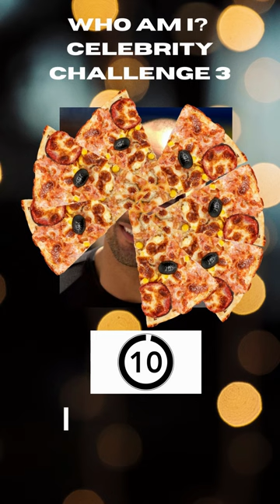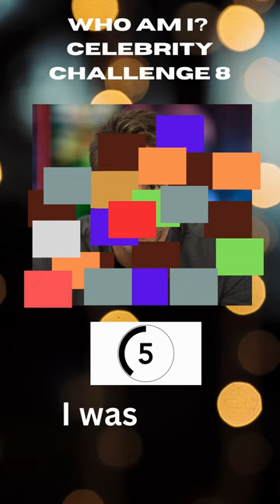Who Am I Celebrity Challenge 1-10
Think you know your celebrities? Put your knowledge to the test in our new series, Guess the Celebrity! Each video features a hidden picture of a famous person, with colored shapes blocking your view. Can you guess who it is before the timer runs out? Play along and find out!

It's time to play "Who Am I?"! In each video, we'll present you with a mystery celebrity born on a certain year, and your task is to guess who they are. But there's a catch - we've hidden their picture behind colored shapes! Can you name that famous face before time runs out?